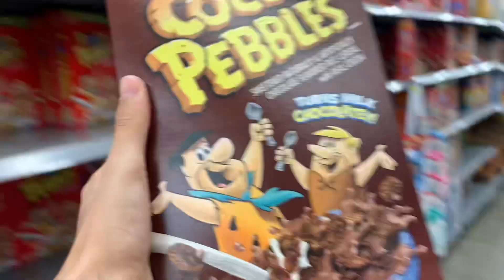Moving into my home (SO EXCITED)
I moved into a new home today it’s really spacious and I am so excited